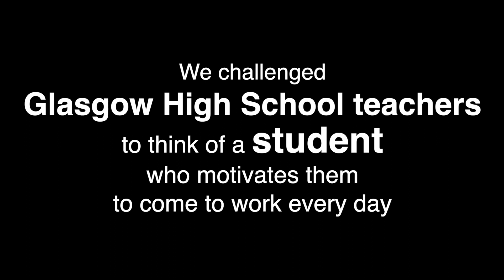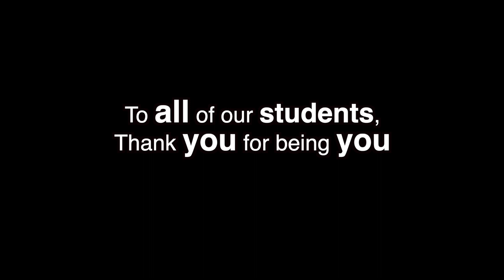GHS Thankful Project 2022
Glasgow High School Thankful Project 2022